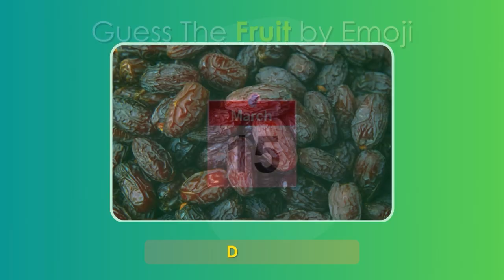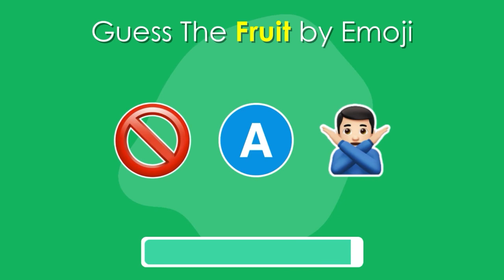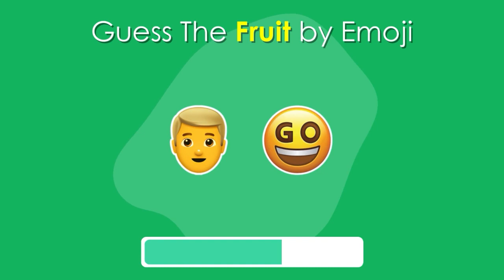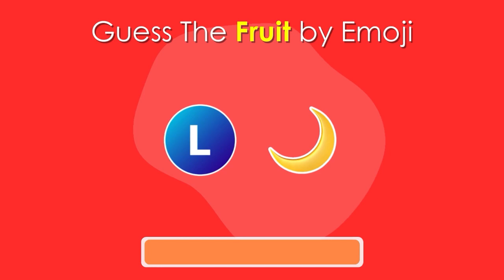Guess The Fruit By Emoji Challenge 🍉🍌🫐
This is Guess The Fruit By Emoji Challenge! Can you guess the fruit by emojis? Let's check it out in this fun emoji quiz challenge! 🙌🏻

✮ What is Better? 🤔 Pick One Kick One!

✮ Guess The Ice cream Flavor By Emoji 🍨

✮ Guess The Fast Food Place By ONE Emoji 🍕 | Part 2

✮ Would You Rather Winter Edition!! 🥶🧊❄️

✮ Guess The Fast Food Place By ONE Emoji 🍕

✮ Would You Rather... Luxury Choices 👑💲